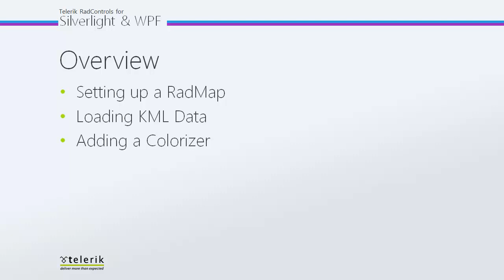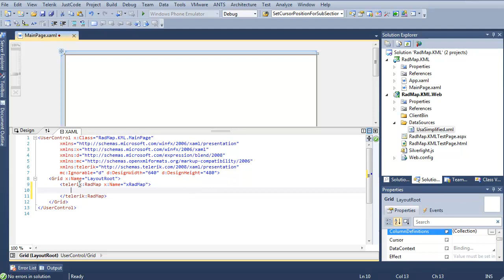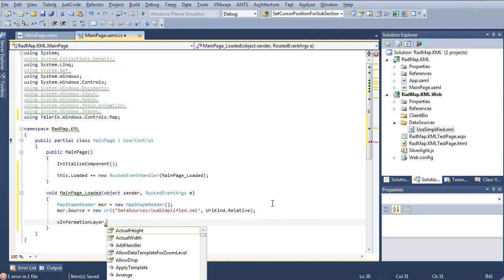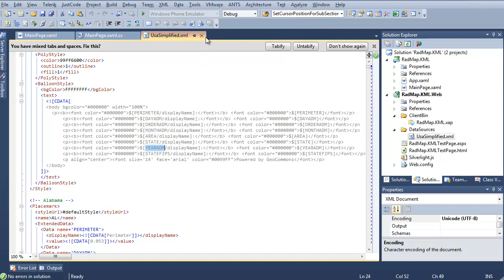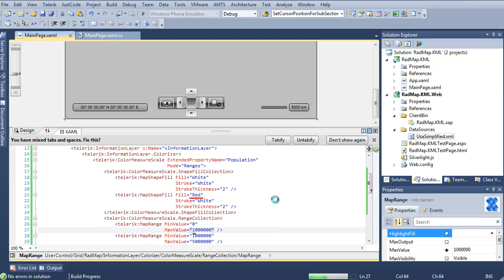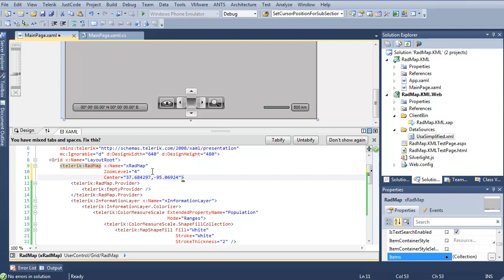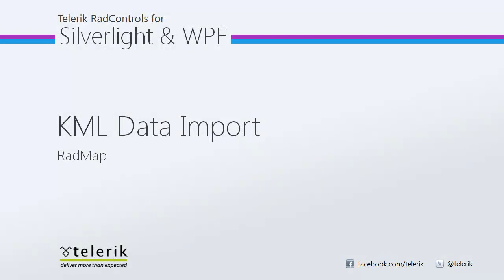Map - Part 2: KML Data Support (Silverlight & WPF)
Next up we take a look at RadMap's built-in support for loading KML data from an XML file. This is a quick and easy way to get geographic data displaying along with the ability to add colorization to give more meaning to our data.